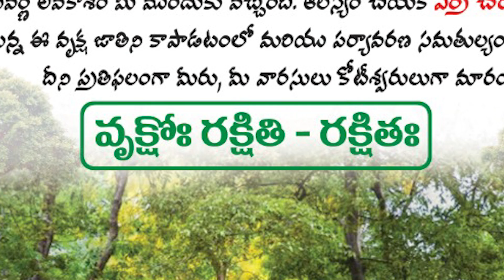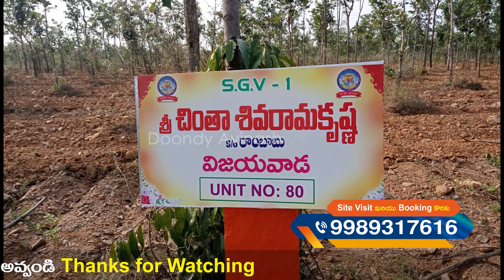Best Investment Project | Huge Profits Within Short Period Of Time | Red Sandal Farm Lands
RedSandal RedSandalFarmLands BestInvestment DoondyAvinash Best Investment Project | Huge Profits Within Short Period Of Time | Red Sandal Farm Lands